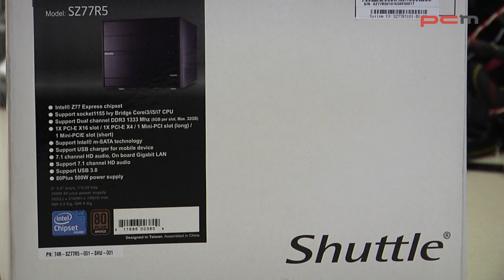PCM bekijkt de Ivy Bridge Shuttle-barebone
PCM bekijkt Shuttles eerste Ivy Bridge barebone. Een platform van 399 euro. Wat krijg je daarvoor?